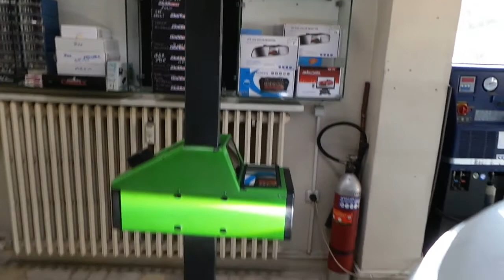Led far ampulü montajı uygulaması kısa far H11 park T10 led suzuki vitara